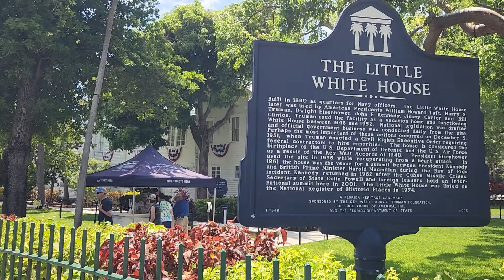The Little White House...I didn't know there was such a place